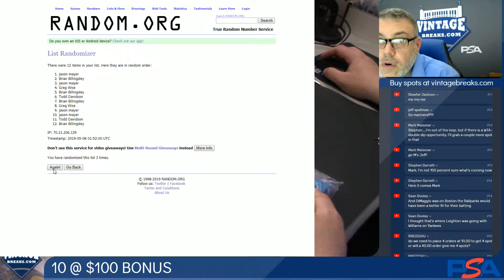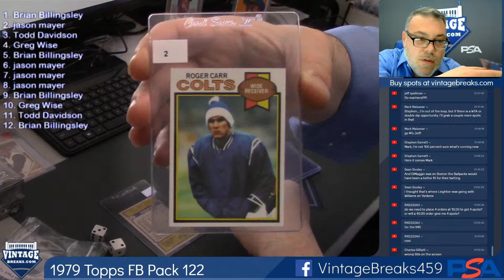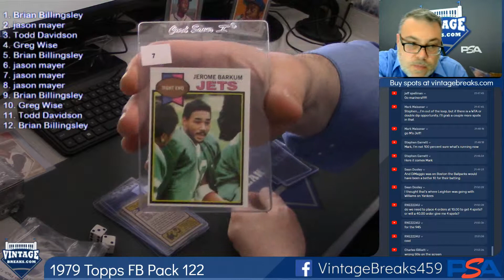05-07-2019 1979 Topps Football Pack 122 Break Video Opening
1979 Topps Football Pack 122 Break Video Opening